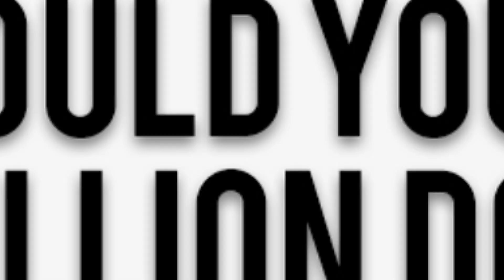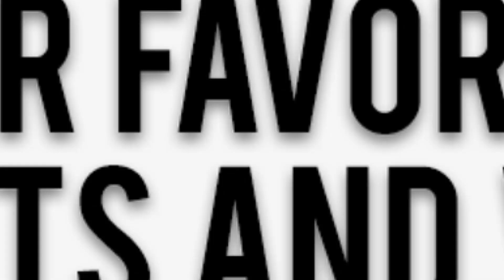WALWAL Exclusive: 'How Well Do You Know Yourself Challenge' with Jerome Ponce